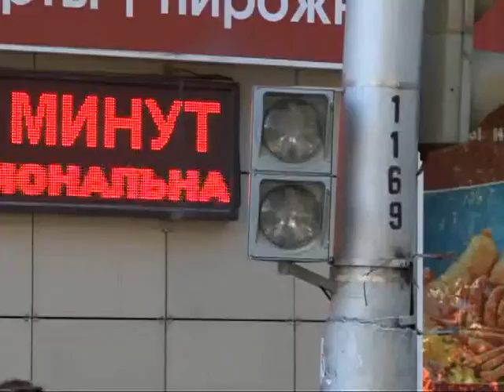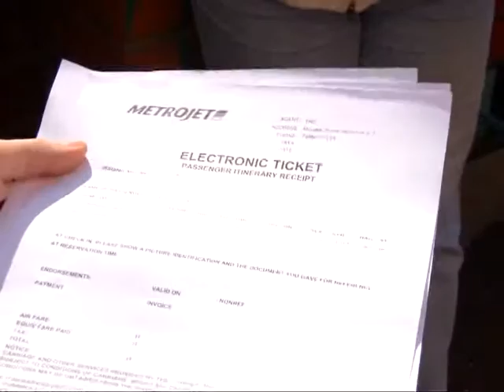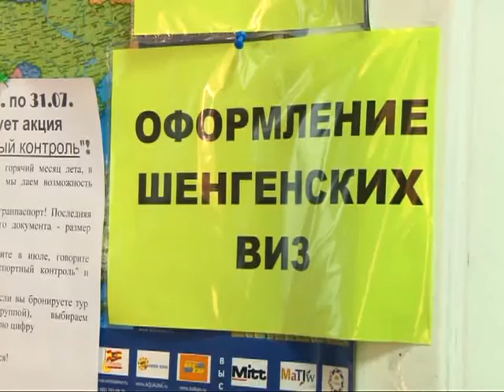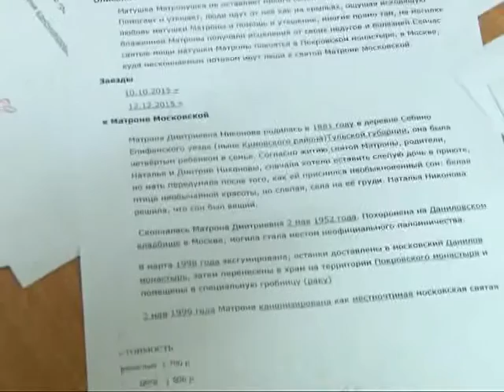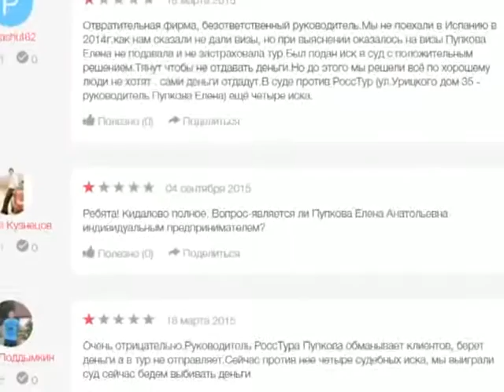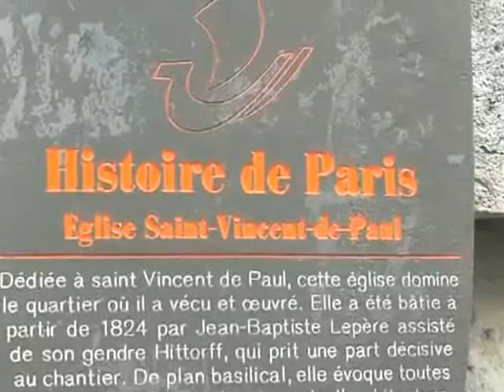Время говорить - новости Рязани 15.09.15